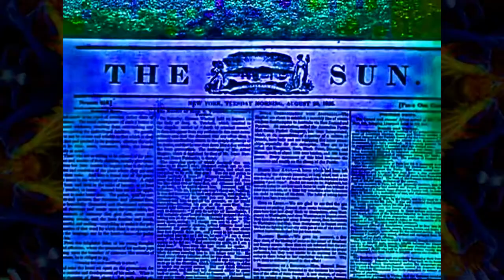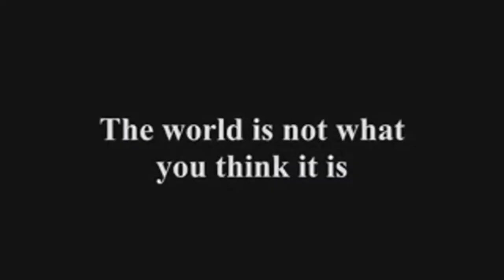Psychedelic air bubbles in space